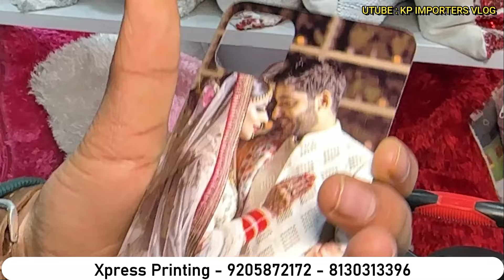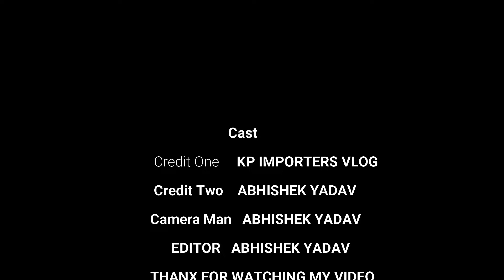sublimation printing t shirts | 3,000 लगाओ और लाखों कमाओ , Mug Printing Machine , Xpress Printing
Video info:—
Shop name:—  Xpress Printing
Address:—    Khasra No 1214, Gali No. 2, near Ritvaan Hotel, Hanuman Vihar, Baraula, Sector 49, Noida, Uttar Pradesh 201304

THIS VIDEO IS ONLY MADE FOR EDUCATION PURPOSE ONLY RELATED TO MARKET INFORMATION "KP IMPORTERS VLOG " IS NOT RESPONSIBLE FOR ANY KIND OF PROFIT AND LOSS IN BUSINESS. ITS YOUR RESPONSIBILITY TO BE SURE BEFORE
PURCHASING ANYTHING. MUST RESEARCH MARKET FROM YOUR SIDE BEFORE ANY KIND OF BUSINESS…

glass frame printing
heavy duty machine
tshirt printing machine
vanshmj
xpress printing
sublimation printer
sublimation printer for beginners
best sublimation printer
dye sublimation printer
press mug printing machine
keychain printing machine price in india
photocopier
copier
office copier
maintenance copier
tutorial copier
cameo 4 silhouette
vinyl printing
mug printing
tshirt printing business
startup ideas
new business idea
buy cameo 4 silhouette
machine
sublimation machine
manufacturer
सब्लिमेशन मशीन
सब्लिमेशन मशीन
heat press machine
heat press
tshirt printing machine
digital
cameo 4 plotter price in india
plotter
tshirt printing
silhouette cameo 4 plotter
how to use silhouette cameo 4 plotter
apparelech
print tshirts
how to print tshirts at home
screen printing
heat press printing
tshirtchick
tshirt business
print money at home
print your shirts
print squad
cheap start up business
clothing line
start a clothing bran
how to print tshirts
start a tshirt business
cheap way to print shirts
easy way to print shirts
copier
printer
digital printing
xerox
santrel media,business ideas
side hustle ideas,make money
online business ideas for teens
side hustles for women
best side hustles to start in 2024
side hustles for teenagers
side hustles for extra money
how to start an online business 2024
XPRESS PRINTING - SUBLIMATION MATERIAL SUPPLIER